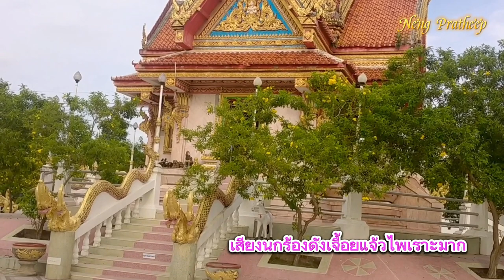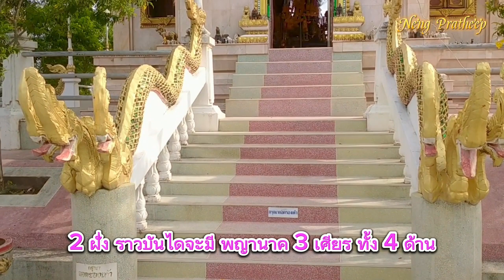ศาลหลักเมือง อำเภอ เดชอุดม จังหวัด อุบลราชธานี